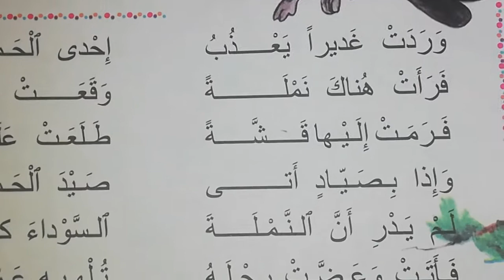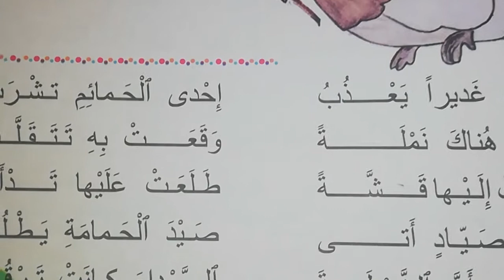النشيد: الحمامة🕊️و النملة🐜